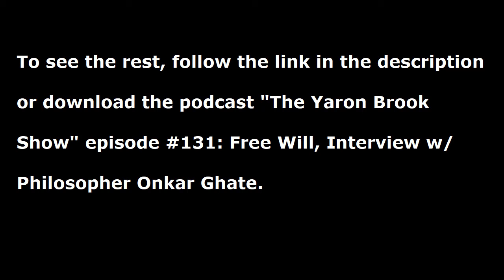The Objectivist View of Free Will Contra Sam Harris w/Onkar Ghate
Buy In Pursuit of Wealth: The Moral Case For Finance by Yaron Brook and Don Watkins

Follow on Twitter @yaronbrook
Like on Facebook /ybrook

for more information about Ayn Rand and Objectivism.